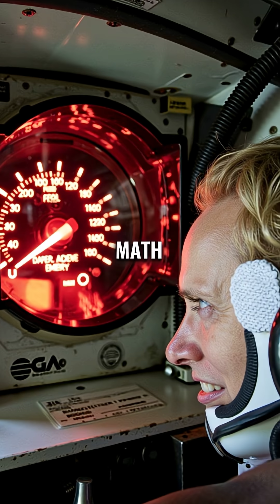Woman's Hand-Written Math Saved Apollo 11 With 25 Seconds Left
Margaret Hamilton literally saved the moon landing with pencil and paper 🚀